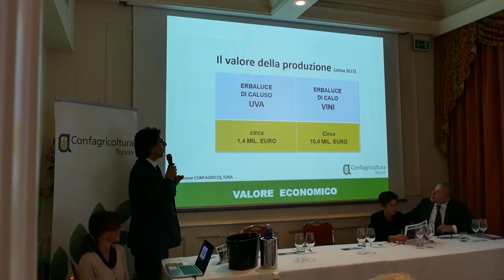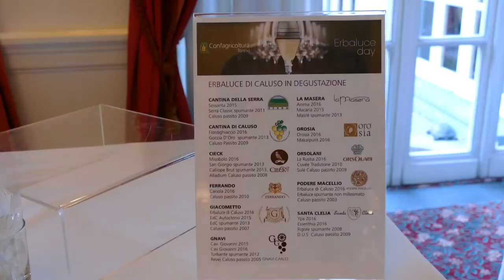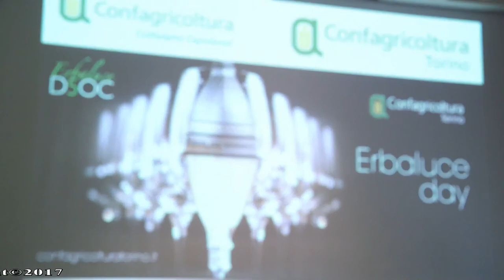GUSTO channel: Erbaluce Day 2017